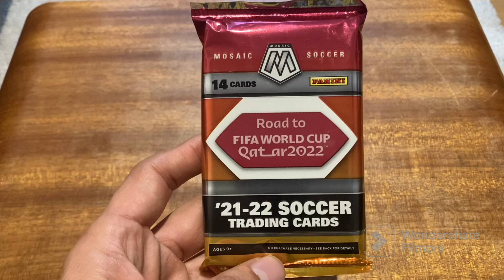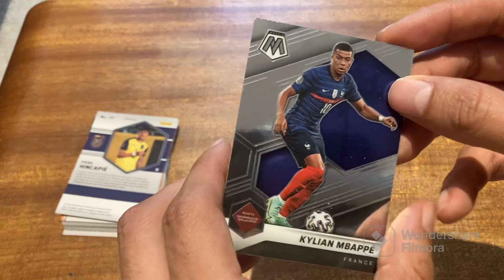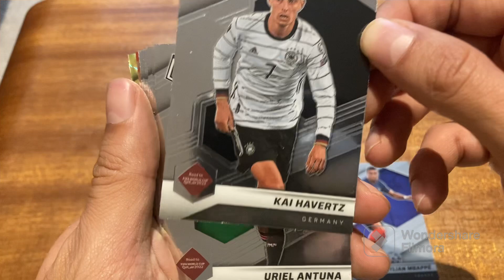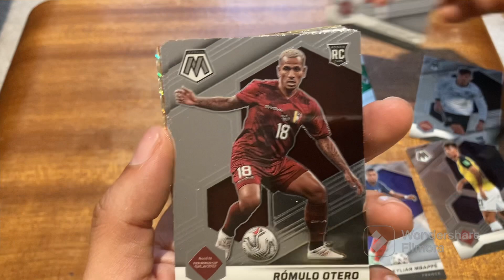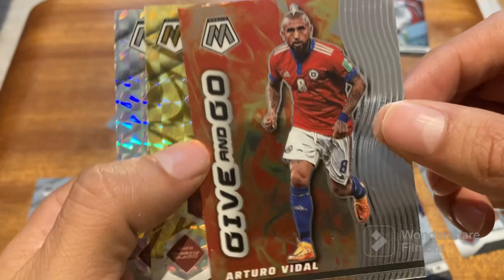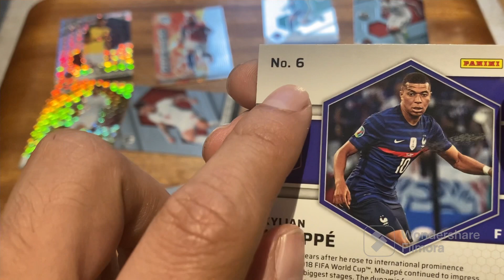¡EN BUSCA DE MBAPPÉ! 🔥 Tarjetas Exclusivas Panini